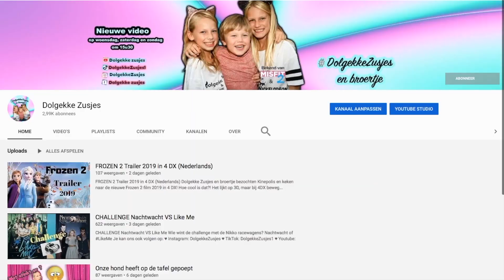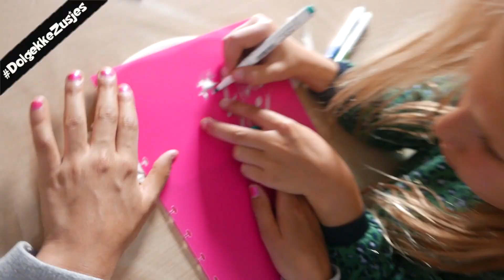Mondmasker LikeMe maken - DIY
Dolgekke Zusjes en broertje maken een mondmasker van
Het is heel makkelijk.
We zijn benieuwd of het jullie ook is gelukt.
Vergeet de foto van je mondmasker niet te posten op instagram of Tiktok en ons te taggen, dan reposten we jouw foto.